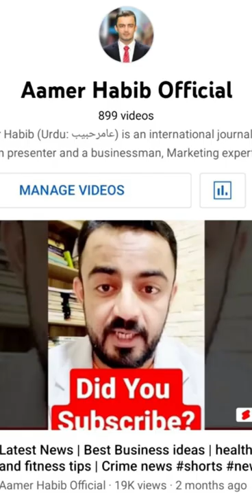Rani Mukerji All Movies Songs